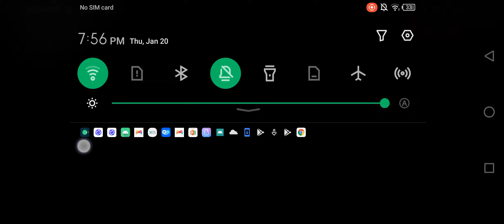January 23, 2022